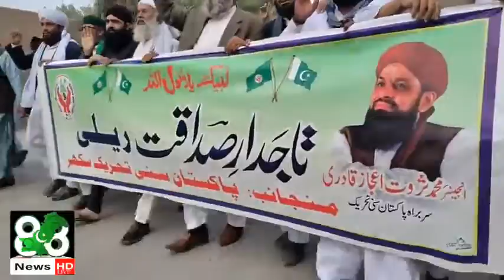A grand Siddique Akbar rally is being held on behalf of Pakistan Sunni Tehreek Sukkur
پاکستان سنی تحریک سکھر کی جانب عظیم الشان صدیق اکبر ریلی نکالی جا رہی ہے